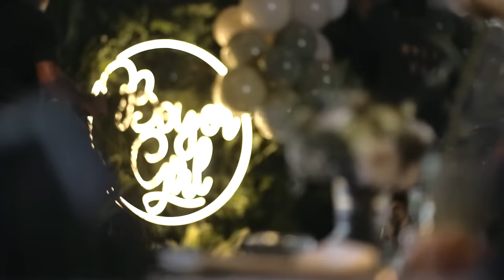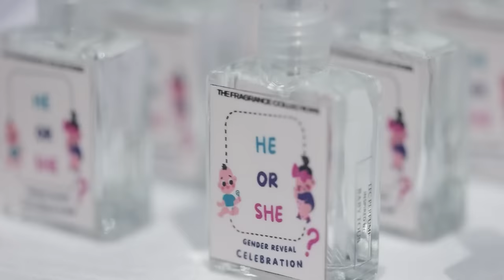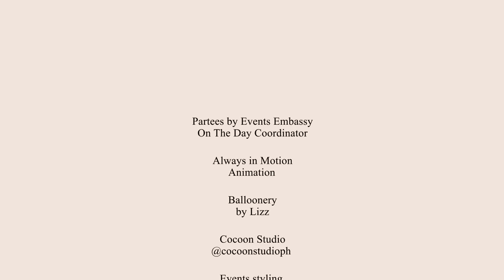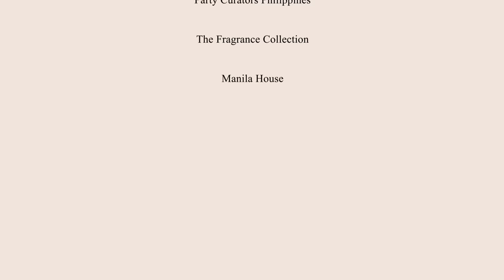GENDER REVEAL: Is Baby Peanut Boy or Girl? | Jessy Mendiola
“For this child I prayed
and the Lord has granted
the desires of my heart.”
1 Samuel 1:27

We’re all very excited to welcome baby peanut into this world. 🥰 But the big question is, is our baby a girl or a boy? 🤔 Find out in my “Gender Reveal” vlog!

Partees by Events Embassy - On The Day Coordinator
Always in Motion Animation
Balloonery by Lizz
Cocoon Studio | @cocoonstudioph
Events Styling by Dave Sandoval
Honey Glaze Cake
JC Alelis- Host
XStatic All Pro- sounds and lights
Love Scents & Co.
Lovelots Cakes
MIB Photoman
Party Curators Philippines
The Fragrance Collections
Manila House

Welcome & enjoy!

Live life.
Love life.

Love,
Senorita Jessy 🌺💋